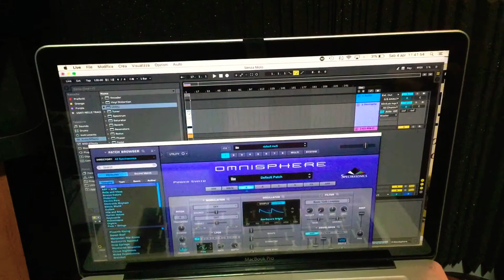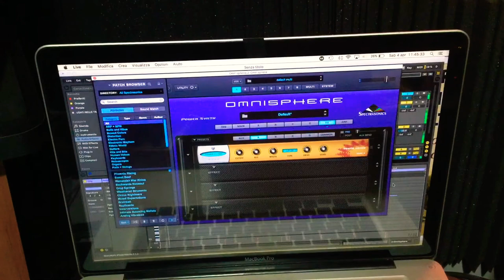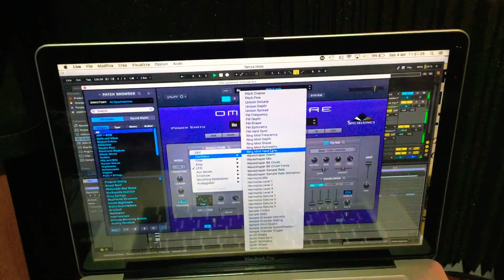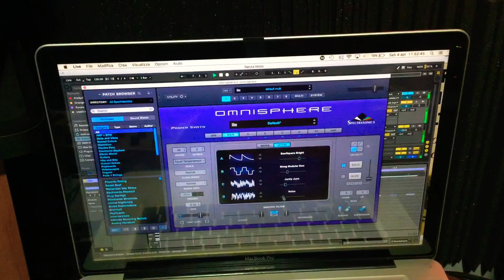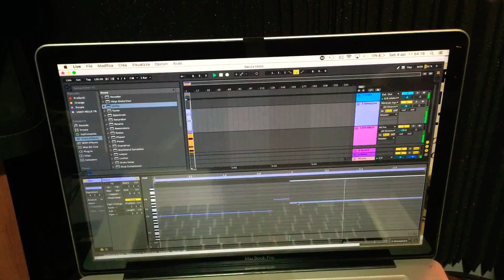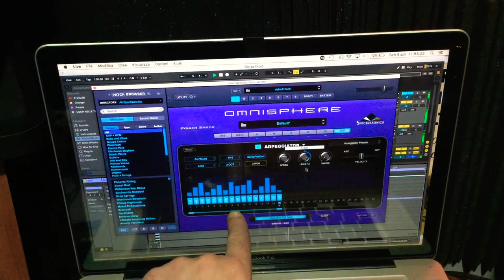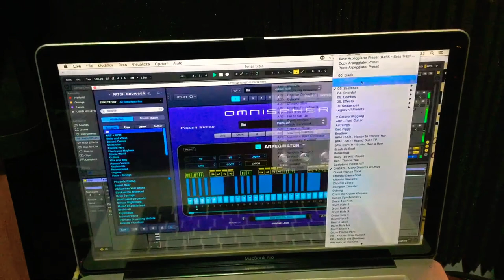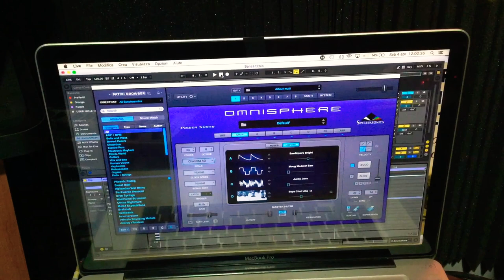TUTORIAL OMNISPHERE 2 IN ITALIANO